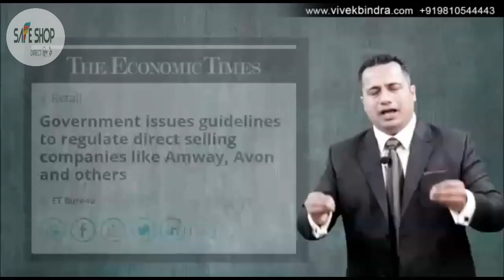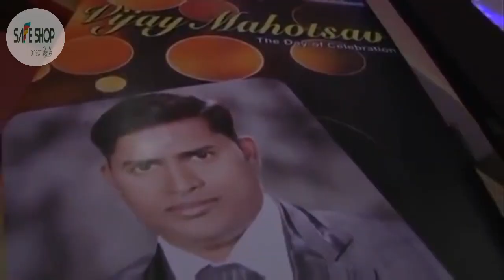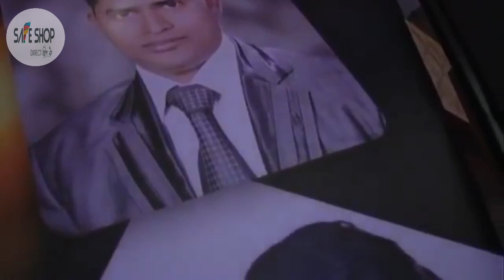SAFE SHOP INTRODUCTION BY SONG 1st Video album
Like video share with friends and team most important please subscrib channel for latest video updates
full safeshop plan by Ajay Pillai

Mlm motivation and guidance any halpe please comments in comment box. If video is good please press like button👍